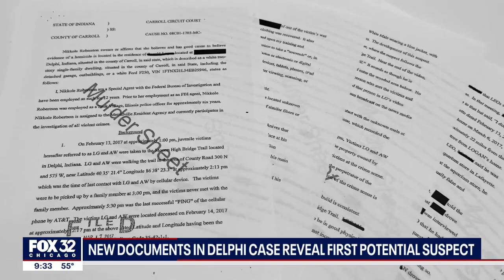Delphi murders: Search warrant reveals new details in homicide investigation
New documents describe the scene where two young girls were murdered in Delphi, Indiana five years ago.